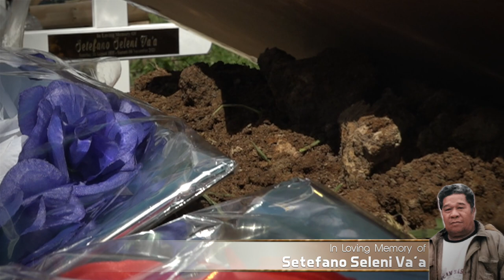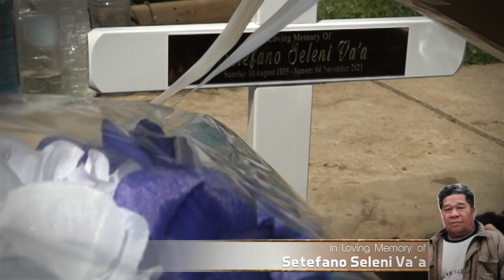Burial for Setefano Seleni Va'a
In loving memory of Setefano Seleni Va'a

Sunrise: 10 August 1935 - Sunset: 4 November 2021